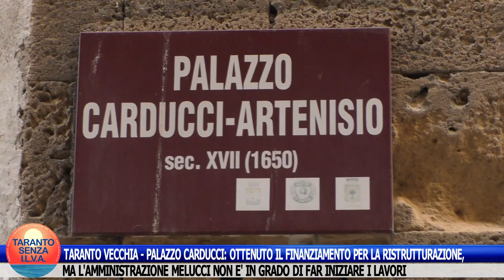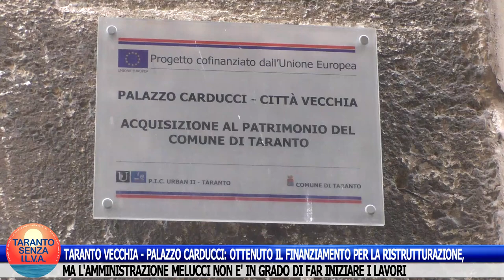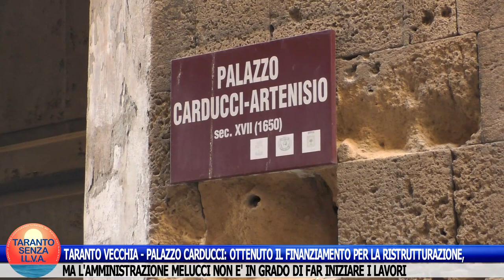TARANTO VECCHIA - PALAZZO CARDUCCI: OTTENUTO IL FINANZIAMENTO, MA I LAVORI NON INIZIANO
TARANTO VECCHIA - PALAZZO CARDUCCI: OTTENUTO IL FINANZIAMENTO PER LA RISTRUTTURAZIONE,
MA L'AMMINISTRAZIONE MELUCCI NON È IN GRADO DI FAR INIZIARE I LAVORI.